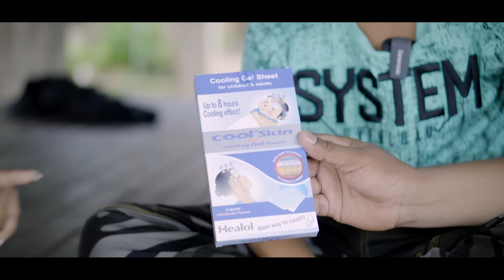រឿង ពូណុយខឹងតាណម 🤣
សូមកុំភ្លេចជួយចុចSubscribers និងស៊ែរម្នាក់មួយផងដើម្បីបានvideo ថ្មីៗរាល់ថ្ងៃពីខ្ញុំនឹង បង សំណាង
-  ​Director : QB SeTh
- Cameraman :   Vikit  - Van Renh
- Color Editor  : QB SeTh
- Assistant : Juu Juu
Tiktok. Ban Samnang
Page . Ban Somnang Official
Instagram QB SeTh
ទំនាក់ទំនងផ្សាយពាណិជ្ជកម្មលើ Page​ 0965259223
Thank you for your Watching
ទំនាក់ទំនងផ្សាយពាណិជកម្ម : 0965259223